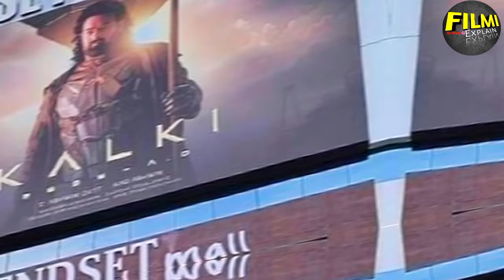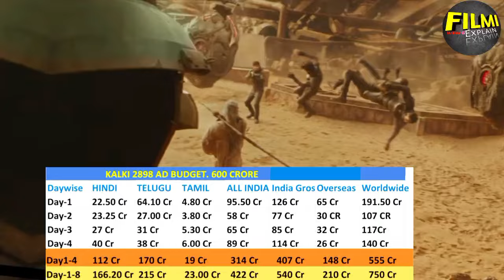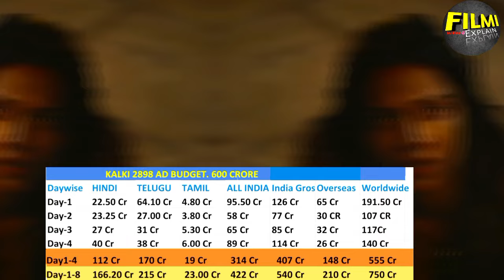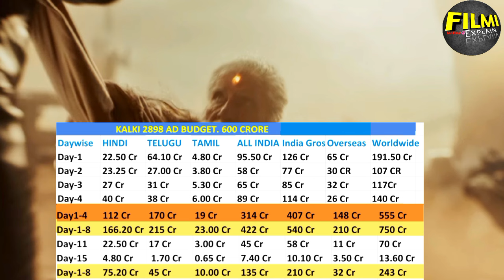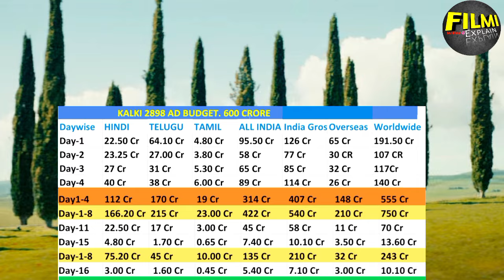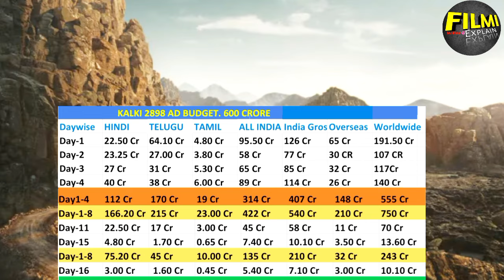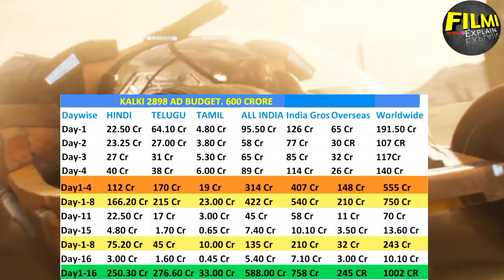Kalki2898 Ad (Day-16) Box Office Collection R.i.P All Record 😱 Unstoppable 🔥|Kalki Movie Collection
Kalki2898 Ad Prabhas
Kalki2898 Ad First Day Box Office Collection
Kalki2898 Ad Box Office Collection
Kalki2898 Ad Box Office Collection prediction
Kalki2898 Ad collection
Kalki2898 Ad movie
Kalki2898 Ad advance booking
Kalki2898 Ad promotion
Kalki movie
Kalki movie budget
Kalki box office collection
Kalki movie teaser
Kalki movie trailer
Kalki Prabhas
Kalki2898 Ad Lastes Update
Kalki2898 Ad movie
Kalki2898 Ad pre release business
Kalki2898 Ad full movie
Kalki2898 public reviews
Kalki2898 Ad movie review
Kalki2898 Ad movie reaction
Kalki2898 Ad Release Date